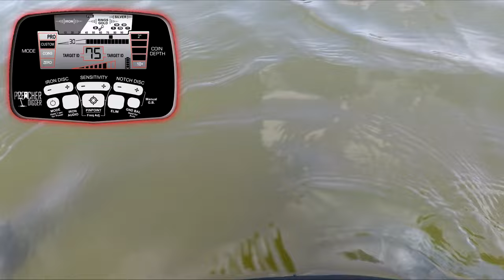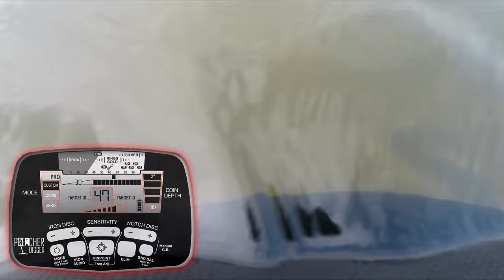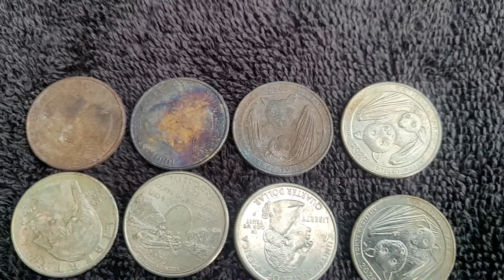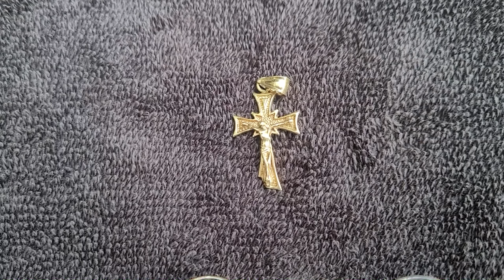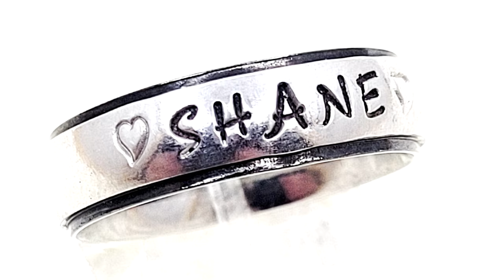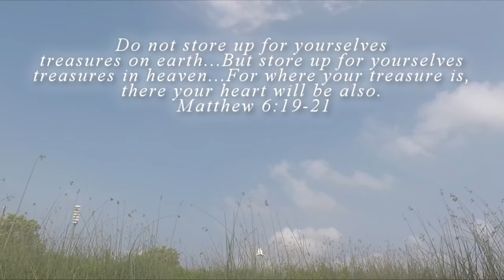I'm Glad I Went Detecting! | Gold, Silver Jewelry & Other Treasures | A Ring Return One-Year Later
This time on Preacher Digger!  “I’m Glad I Went Detecting!” In this episode, I head out to the lakes even though I didn’t want to but I am glad I did!  I was able to find gold and silver jewelry and return a wedding ring I had found over a year before back to the owner. Tune in and see the gold and silver jewelry, and other great treasures from the lakes.  I hope you enjoy Episode 227. Remember, the greatest treasure is not what can be found on earth, it can only be found in heaven!